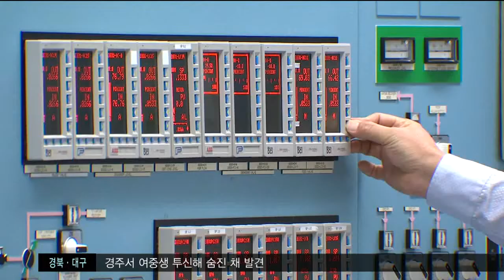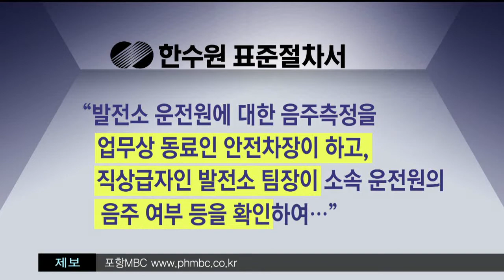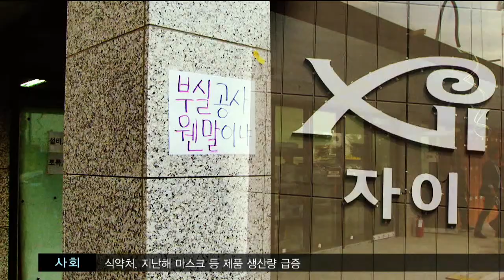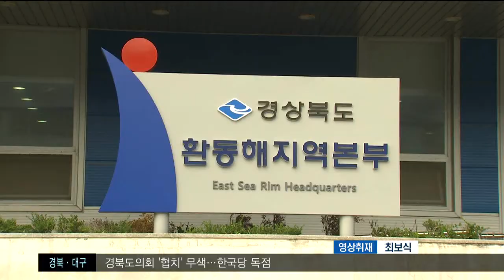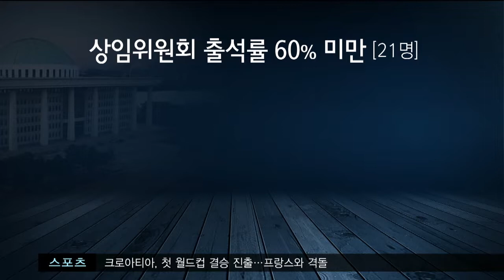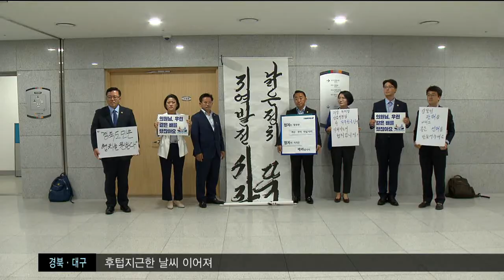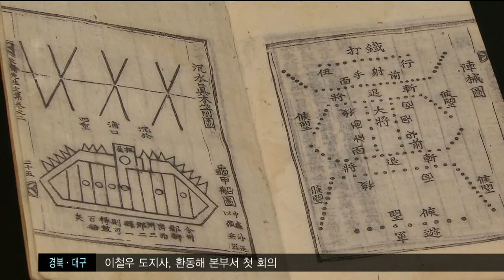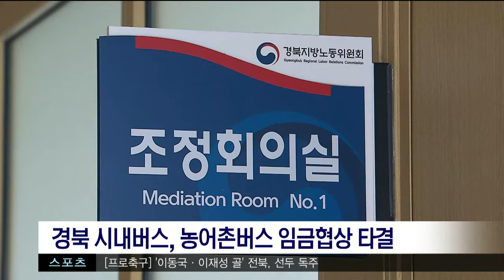[포항MBC뉴스] 2018년 07월 12일 뉴스투데이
1.투데이날씨-안수진
2.원전도 음주 운전 '충격'-장성훈
3.안민석 의원 등 포스코 검찰 수사 촉구 기자회견
4.포항의 랜드마크?…부실 아파트 논란-박상완
5.포항시, 우리집 내진설계 간편조회 서비스 제공
6.이철우 도지사, 환동해 본부서 첫 회의주재-이규설
7.경주 동해바다 5곳 해수욕장, 13일 동시 개장
8.TK 국회의원 의정활동 꼴찌수준-조재한
9.13번째 포항불빛축제 25일부터 5일간 개최
10.경북도의회 "협치" 무색..한국당 독점-이정희
11.경북*강원권 금강송숲 세계자연유산 등재 준비
12.간재 이덕홍 '거북선 유래를 밝히다'-이호영
13.경북 시내버스, 농어촌버스 임금협상 타결
14.투데이날씨-안수진